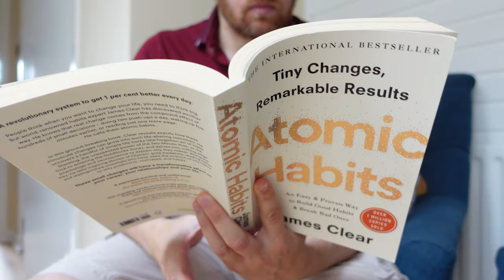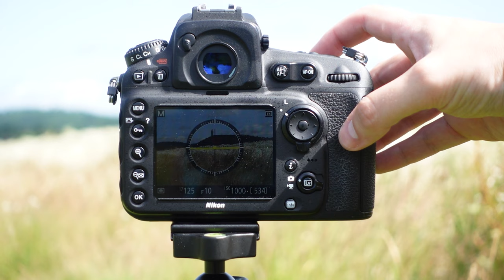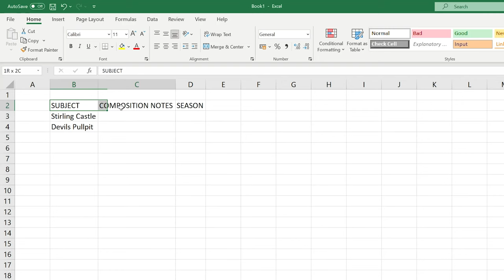3 Great Photography Habits | And How to Build Them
If you want to improve your photography, then there is not better way than getting into good habits. There are plenty of hint and tips out there about great habits and techniques to employ for better photographs. However, we're all human and there is a lack of advice on how you can actually build good photography habits. The inspiration for this video was the book "Atomic Habits" by James Clear. I would thoroughly recommend this book to anyone and in this video I have applied some of his advice to 3 great habits I think every photographer should employ.